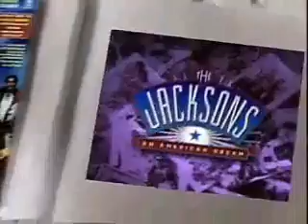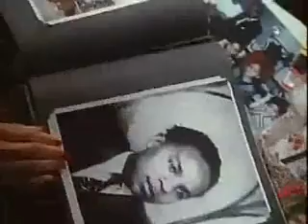The Jacksons American Dream Part 1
The story of The JAckson family and their stardom and of course The story Of THE KING OF MUSIC HIMSELF